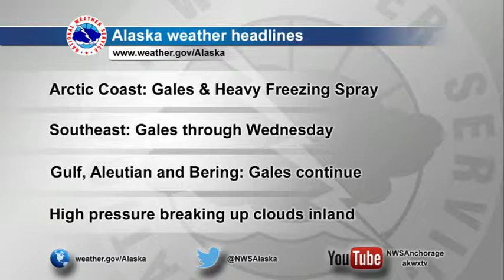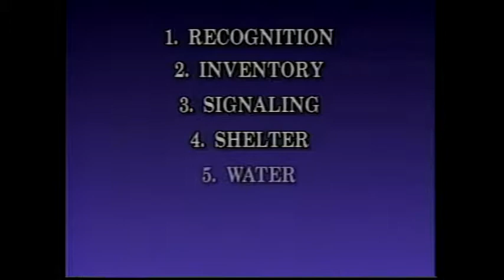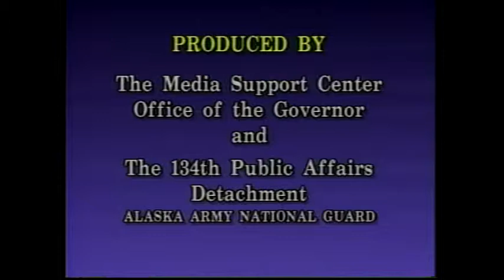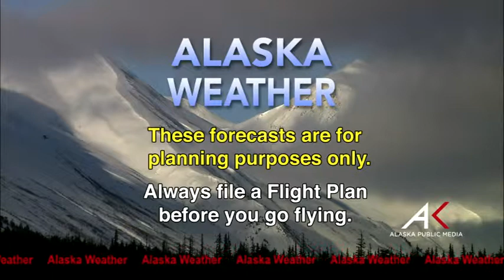October 21st, 2014 - Alaska Weather